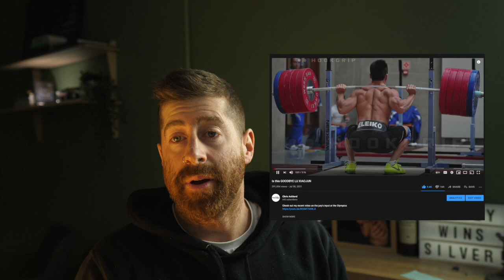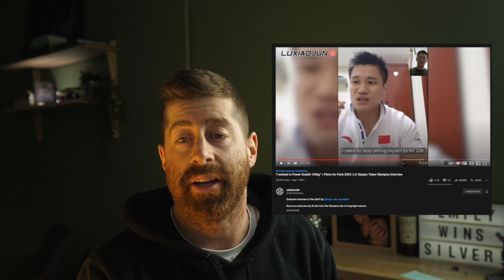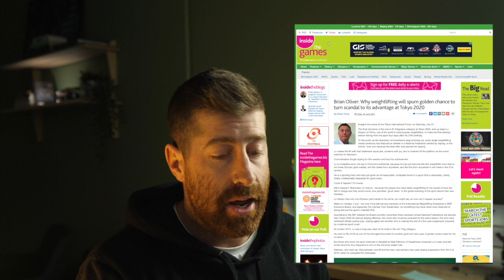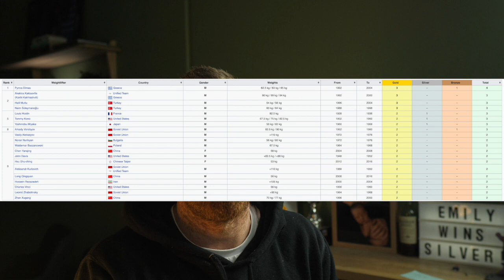LU Xiaojun - Will he compete in Paris?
Lu Xiaojun had such an exciting Olympics campaign.

Winning his second gold medal, and soon he will be given his 3rd when the Rhahimov situation is finalised.

Lyu Xiaojun has since released more information about his plans moving forward and it looks like we will get to continue to witness greatness.

Hopefully, Lyu decides to compete in Paris and if he wins gold he will be the only person in weightlifting history to do so.

00:00 He's not leaving!
00:19 Overview and intro
00:45 Plans moving forward
02:09 Only 2x Gold medal winner
03:37 Fun facts
05:26 Hookgrip glory